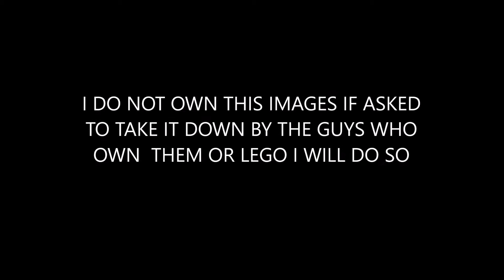ALL THE OFFICIAL BOX ART IMAGES FOR LEGO NINJAGO SONS FO GARMADON offical images